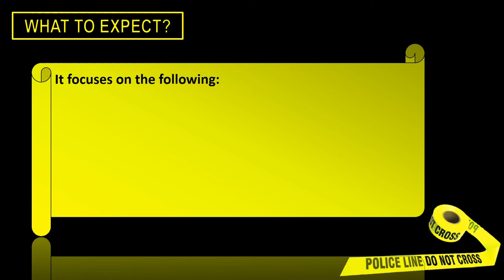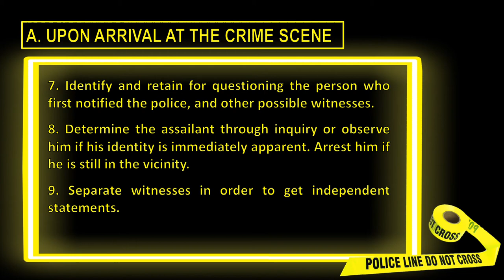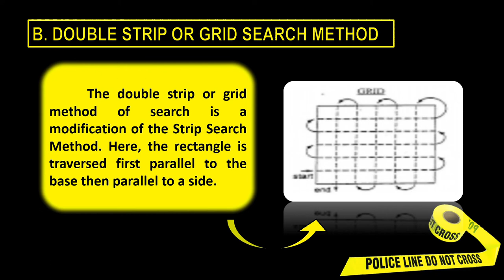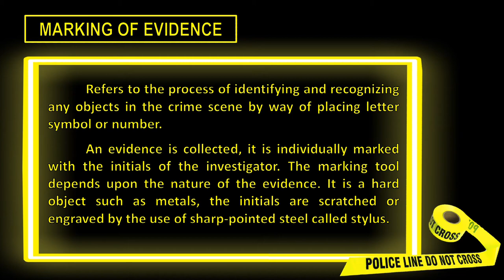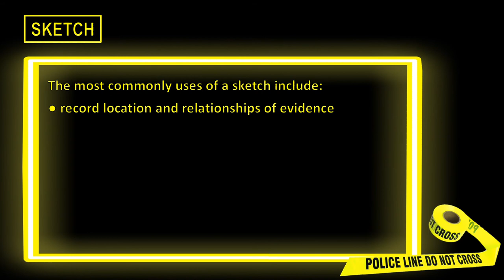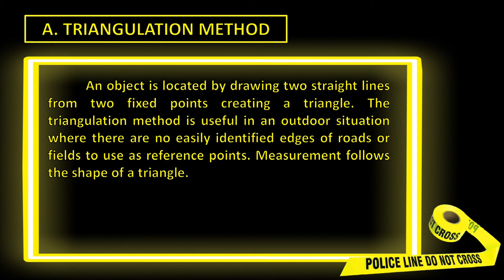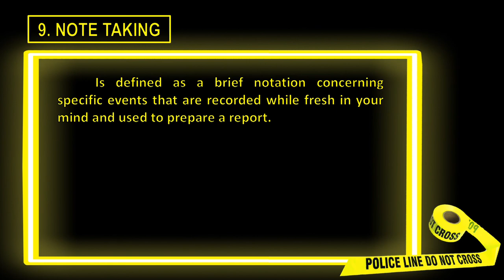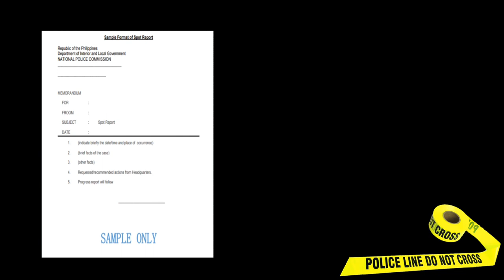INVESTIGATION PROCEDURES AND REPORT WRITING by the Professor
What's up, Crim Heist's?

For this recorded lecture, I discussed Investigation Procedures at the Crime Scene and the Investigative Report Writing.